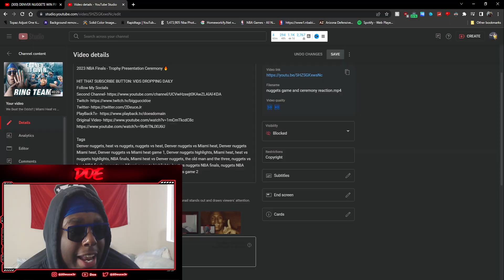We Beat the Odds!! | Denver Nugget Win First NBA Championship in Franchise History!! Reaction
Miami Heat vs Denver Nuggets - Full Game 5 Highlights | June 12, 2023 NBA Finals

2023 NBA Finals - Trophy Presentation Ceremony 🔥